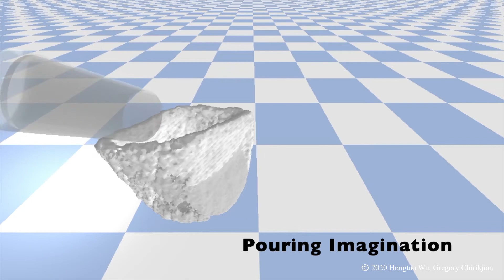Pouring Demo of a Chef Hat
RA-L (ICRA 2021) Submission Supplementary Material
Hongtao Wu, Gregory Chirikjian